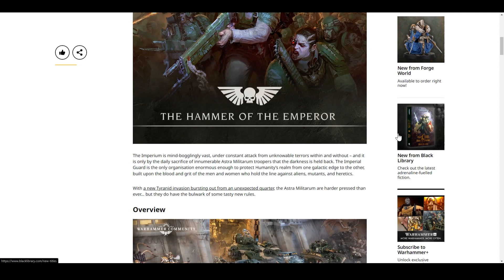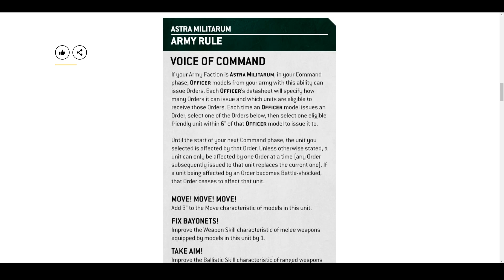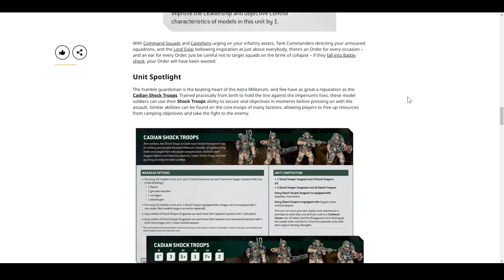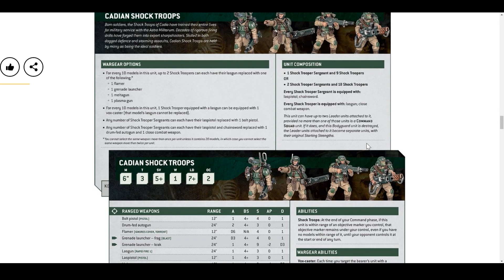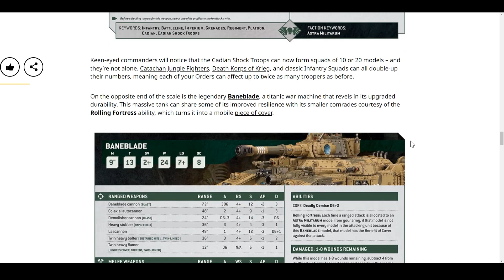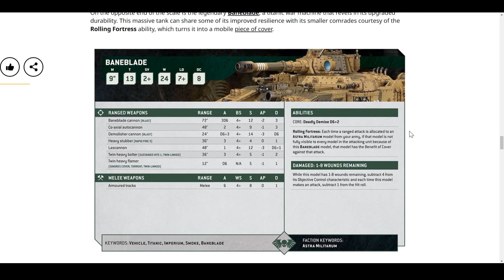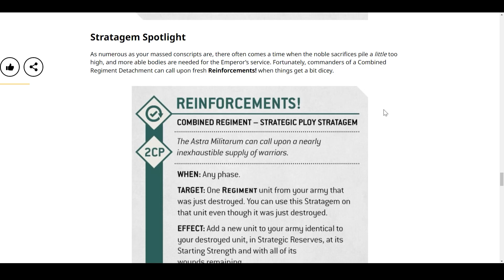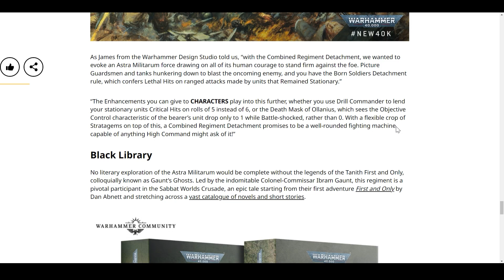new40k ASTRA MILITARIUM (IMPERIAL GUARD) FACTION PREVIEW - 10te EDITION - VOICE OF COMMAND[DE/GER]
Neue Woche neues Glück - Heute geht es weiter mit dem Preview für Astra Miliwhat? - You're in the Guard Son. Voice of Command als Armeeregel; 6 Befehle für ALLES, Shadowsword mit bescheidener Flat D12 Waffe und mehr!

Schaut auch unbedingt mal bei  unseren Partnern vorbei:
für einen super Online-Shop rund ums Hobby!

Du würdest uns gerne unterstützen und/oder pro-aktiver Teil unseres Kanals, Vereins und der Community werden? Wir danken von Herzen. Eine Pay-Wall wird es nicht geben, einige coole Benefits gibt es dennoch.